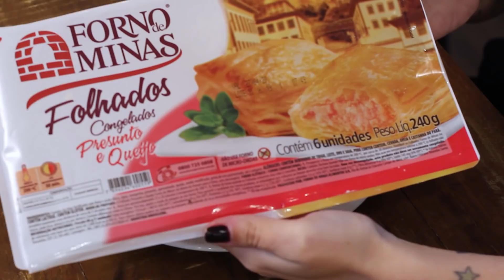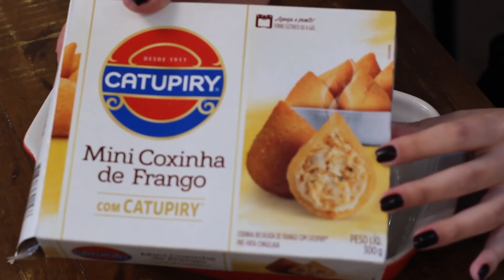Compramos Salgados congelados do mercado! - Segredinhos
Eai gente :D
Sempre passamos no mercado e vimos esses salgados congelados, será que valem a pena?

Conheça nossa marca de roupas para quem curte rock e tattoos

Folhado Forno de Minas: 7,60
Empanada de carne: 22,40
Coxinha de frango com Catupiry: 17,60

Compramos tudo no Pão de Açúcar

Beijo espero que gostem!